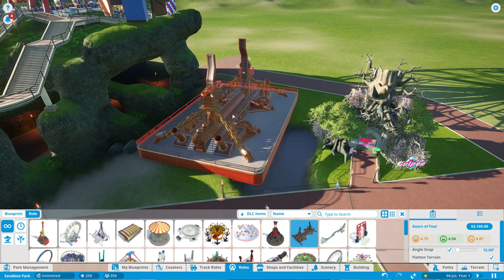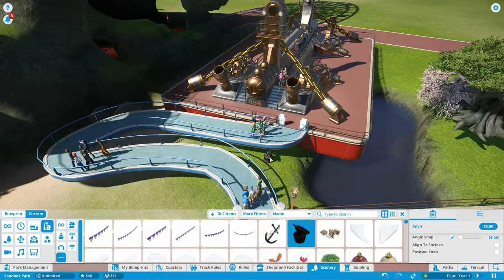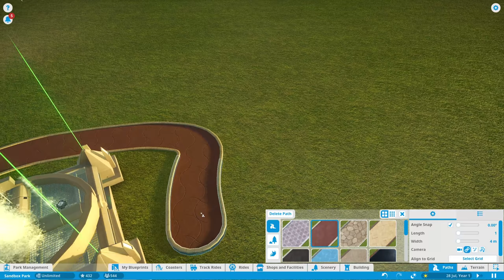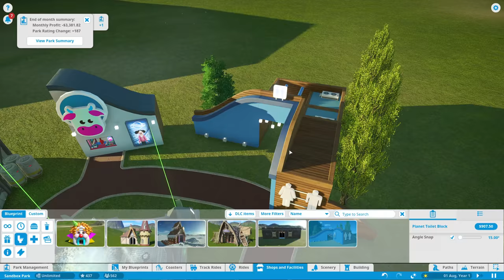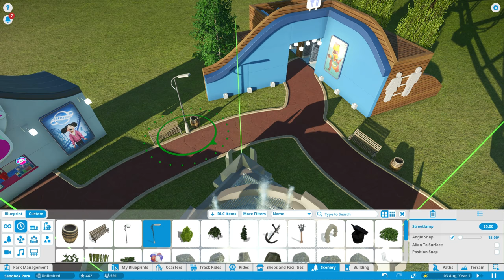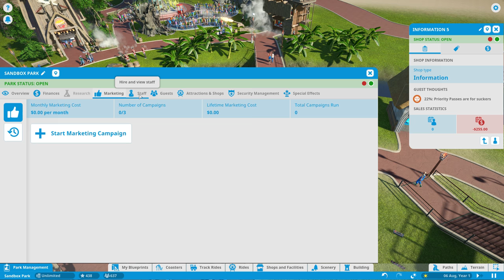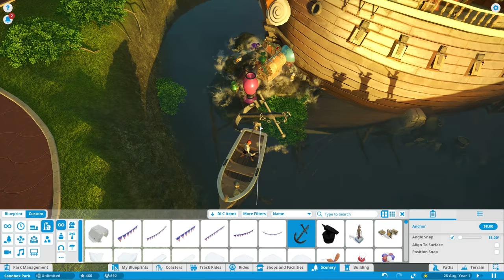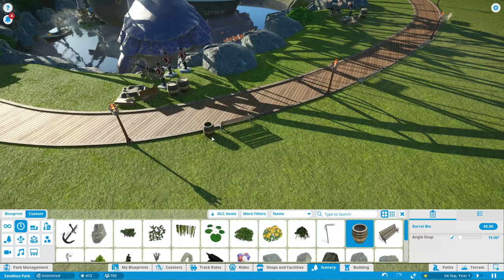بلانت كوستر الحلقة 03 بحيرة القراصنة